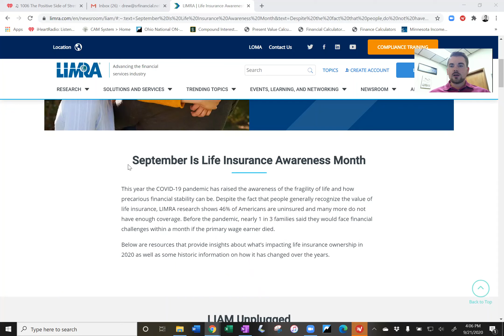Would your family survive financially if there was an unexpected death? Money Not Math 87.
Are you confident your family would survive financially if you or your spouse unexpectedly died? Life insurance awareness month. Money Not Math 87.

Is it important to you to protect your family while you are alive? If yes, isn’t it equally as important to protect them once you are gone?

“Nearly 1 in 3 families said they would face financial challenges within a month if the primary wage earner died.”
“46% of Americans are uninsured and many more do not have enough coverage.”